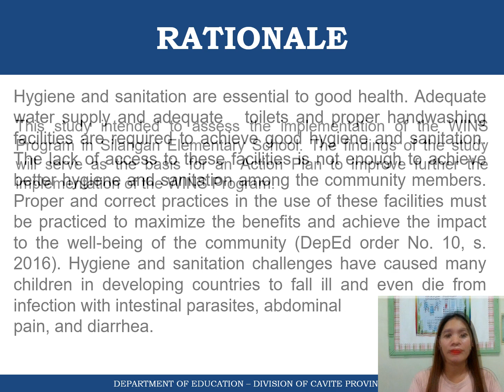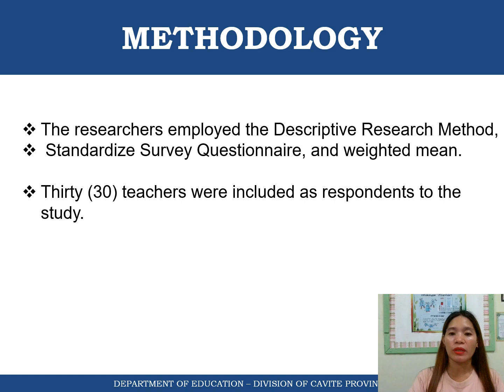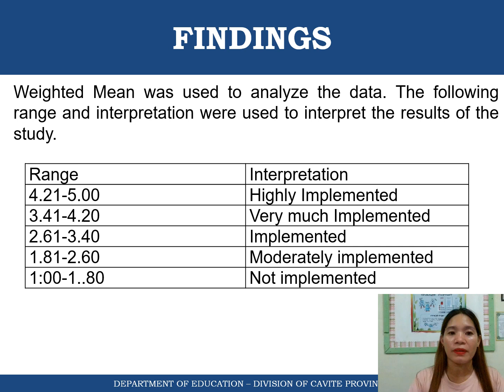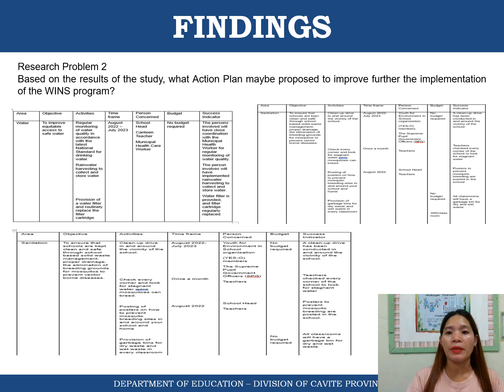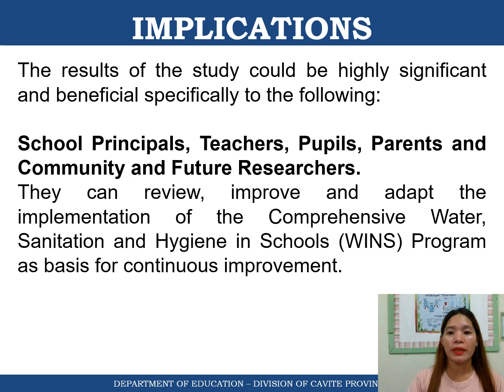THE IMPLEMENTATION OF THE COMPREHENSIVE WATER, SANITATION AND HYGIENE IN SCHOOLS (WINS) PROGRAM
THE IMPLEMENTATION OF THE COMPREHENSIVE WATER, SANITATION AND HYGIENE IN SCHOOLS (WINS) PROGRAM IN SILANGAN ELEMENTARY SCHOOL
ROS-BR-GO-29-22
Nida T. Dalo, Mercy D. Udde-E

Purpose: This research study looked at the Implementation of the Comprehensive Water, Sanitation and Hygiene in Schools (WINS) Program in Silangan Elementary School. This study also aimed to come up with an Action Plan based on the results of the study.
Design/methodology/approach: The researchers used the Descriptive Research Method, Standard Survey Questionnaire
And Weighted Mean to analyze the data.
Findings: In the area of water, there is a regular supply of clean water for handwashing, menstrual hygiene management, toilet flushing and other cleaning purposes is Highly Implemented  with a weighted mean of 4.97.
In the area of Sanitation, Proper solid waste management is practiced in school kitchen and canteen is Very  much Implemented with a weighted mean of 3.70. In the area of Hygiene, there are two statements that are Very Much Implemented. There are constant reminders that students know and practice handwashing especially at critical times with a weighted mean of 4.00 and Cleaning and maintenance routine weighted mean of 3.80. In Health Education, Access of pupils to correct knowledge and understanding of the importance of proper hygiene and sanitation practices is ensured is Very much Implemented with a weighted mean of 4.17.
The area of Deworming is Very much Implemented with a general weighted mean of 4.00.
Research limitations/implications: This study aimed to analyze the Implementation of the Comprehensive Water, Sanitation and Hygiene in School (WINS) Program, School Year 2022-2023. The respondents of the study were thirty (30) teachers.
Originality/value: The study's findings could be extremely important and beneficial to the school's stakeholders.

Want to replicate/adapt/cite this research? Let us know by filling out this